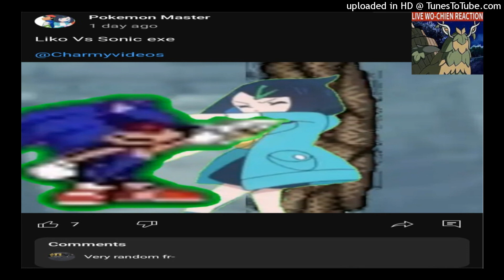Exelovania (2016 Cover) but beats 2 and 4 are swaped (very random fr tho-)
Liko be chilln till goofy Hoghedge does funni jumpscare fr-